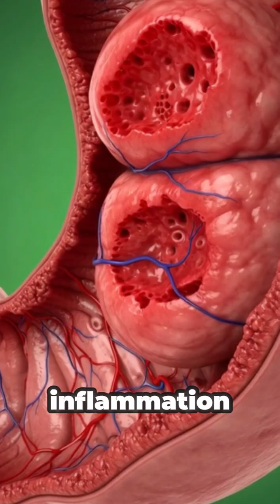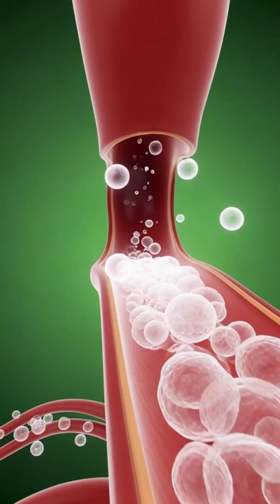🤯 3D ANATOMY: How Collagen PEPTIDES FIX Your Skin & Joints from the INSIDE!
STOP! If you take collagen for your skin and joints, you MUST see this. 🤯 Welcome to Digitalhealthhub, where we reveal the hidden truth inside your body using exclusive 3D Cinematic Anatomy.

In this short, powerful video, we track the precise journey of the Collagen Peptides—from ingestion to assimilation. Watch the building blocks travel directly to your skin, joints, and gut lining, seeing the cellular repair happen in real-time!